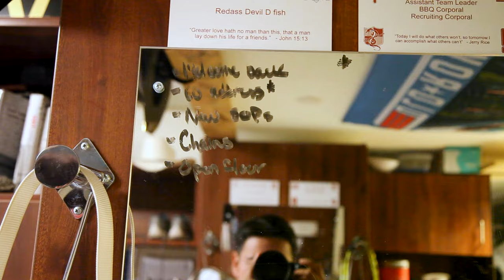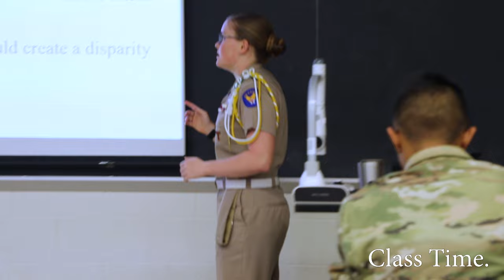Day In The Life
Join cadets Callie and Josh as they take us through a brief look at a day in their lives as a member of the Corps of Cadets.